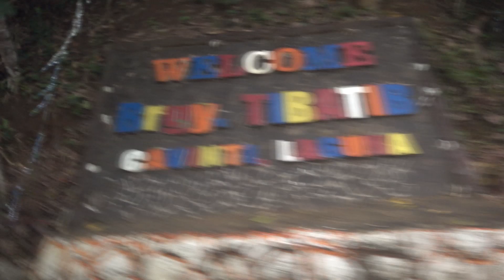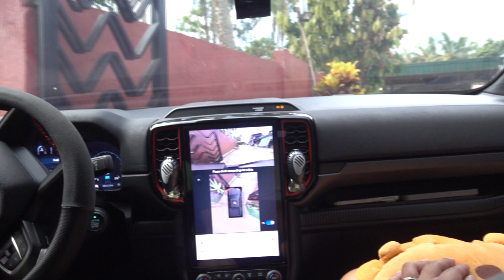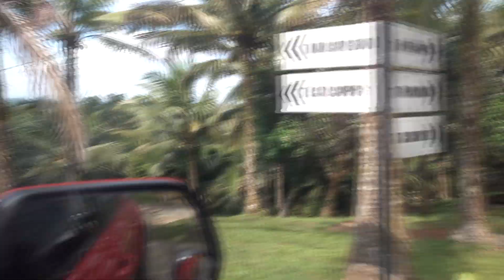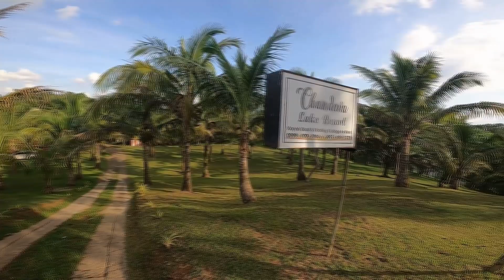Car Camping - Chandava Lake Resort | Father's Day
Location: Chandava Lake Resort, Cavinti, Laguna